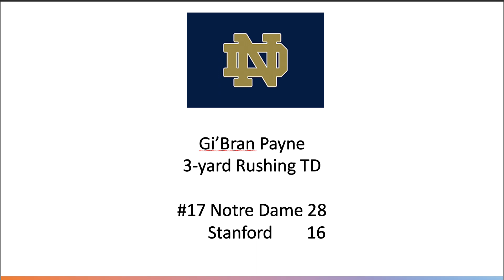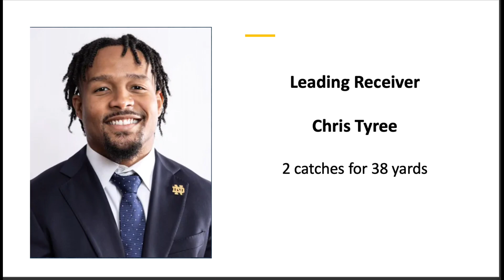The "Len" Zone - Halftime #17 Notre Dame 28 Stanford 16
#17 Notre Dame leads Stanford 28-16 at the half.